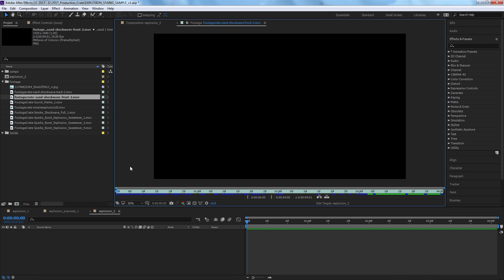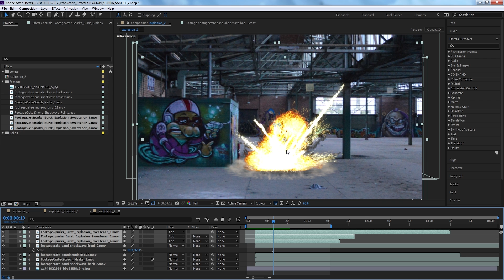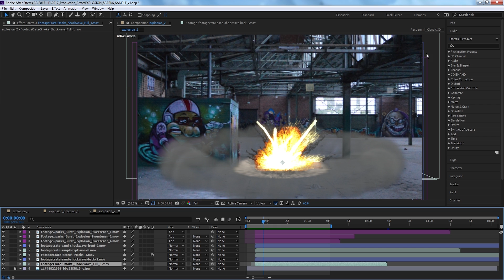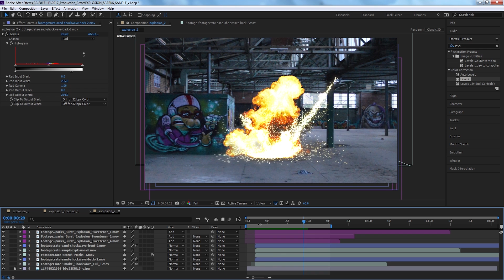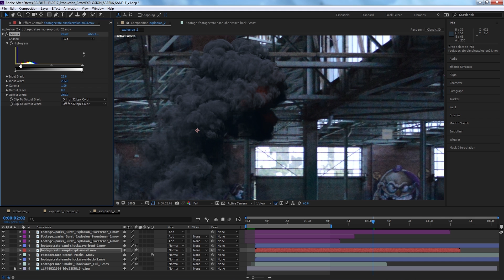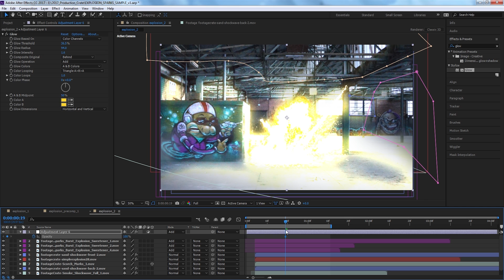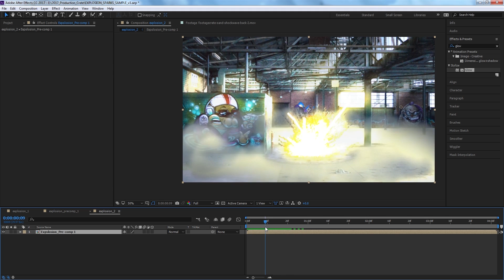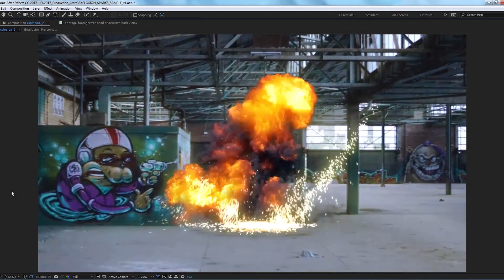Improve your Explosions - After Effects Tutorial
BOOM!
Grant teaches you how to add some zest to your explosion VFX in this latest AE tutorial! Learn how to composite in prekeyed spark effects/bursts, color correct, and add a little shake to your explosions!

Download free VFX from FootageCrate.com
Download Free Sound FX and Music from SoundsCrate.com